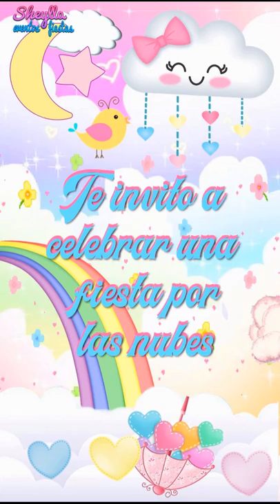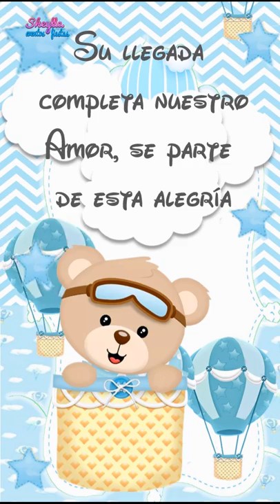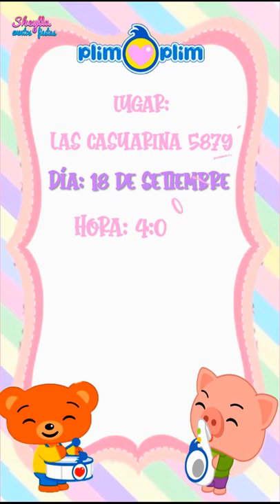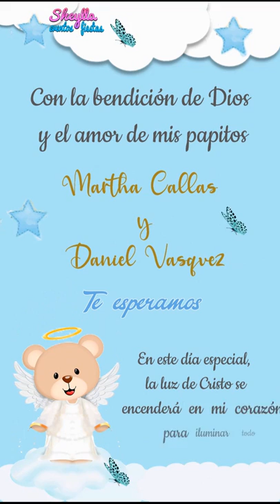LAS INVITACIONES infantiles mas populares , invitación digital, invitación en video, invitación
LAS INVITACIONES infantiles mas populares , invitación digital, invitación en video, invitación, invitación para fiesta de cumpleaños de niña y niño, recopilación de las invitaciones virtuales masa solicitadas, Las Invitación virtuales mas populares, invitación en video, invitación digital, invitación virtual, invitación de cumpleaños, La granja de Zenón, Plim plim, baby shower, plim plim niña, lluvia de amor, coco melón, bautizo, Paw patrol, envía por WhatsApp esta hermosa invitación y demuestra cuan importantes son para ti tus invitados

Hacemos todo los temas, Telf. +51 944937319 (WhatsApp)

"Con la garantía que nuestras invitaciones son igual que nuestros vídeos"